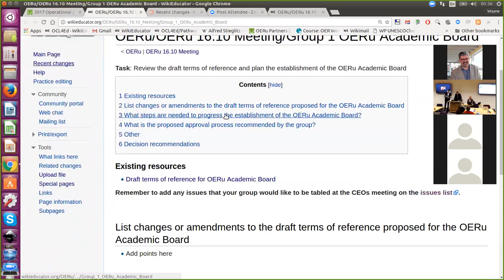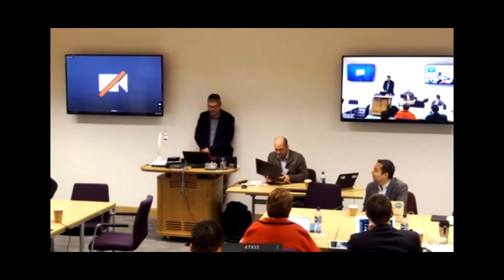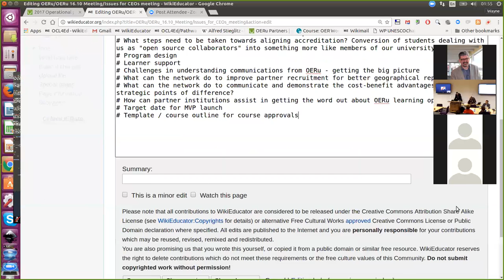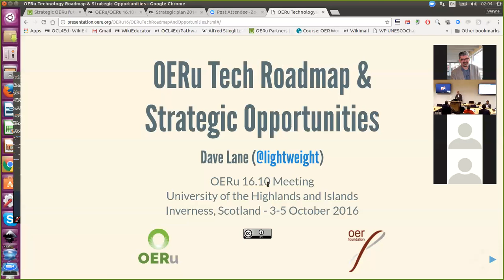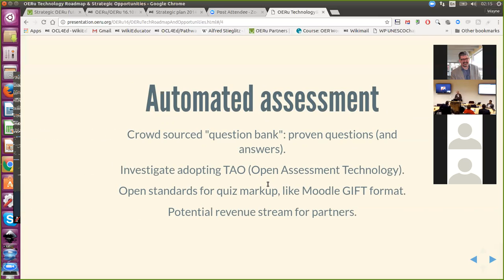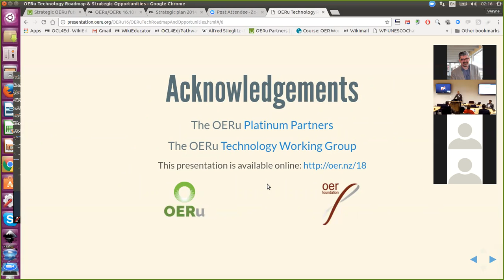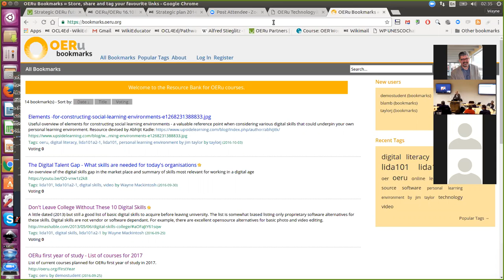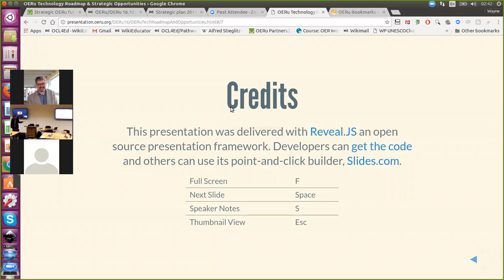OERu 2016-10 Strategic futures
Feedback session on 2017 operational priorities and plenary session on strategic futures at the 5th International Meeting of OERu partners hosted by the University of the Highlands and Islands in Inverness, 3 - 4 October 2016.